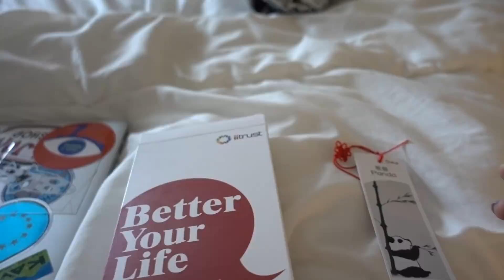THIS WAS A STRUGGLE | IKEA NEEDS BETTER INSTRUCTIONS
Just so everyone knows I'm really proud of that bed! Hope you enjoy this weeks vlog!

Bed Frame:

Quilt Cover: